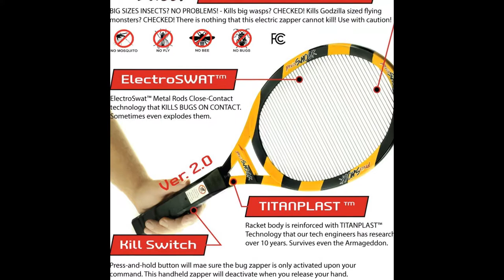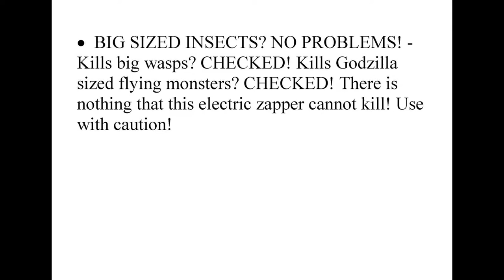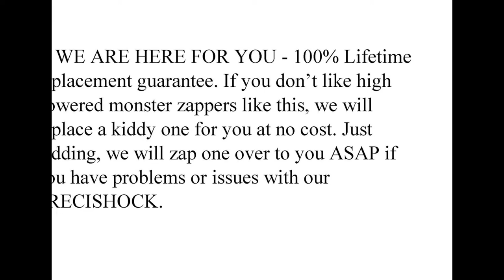Electric Fly Swatter| PreciShock Electric Bug Zapper, Bug Zapper Mosquito Zapper Best for Indoor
Electric Fly Swatter|  PreciShock Electric Bug Zapper, Zap Wasp Bug Zapper Mosquito Zapper Best for Indoor
 WIN BATTLES AGAINST BUGS AND WASPS - This electric fly swatter helps you win battles against big wasps and bugs with integrated ElectroSWAT™ Metal Rods Close-Contact technology that KILLS THEM ON CONTACT. Sometimes even explodes them.
SUPER SAFE TO HANDLE - Press-and-hold button will make sure the bug zapper is only activated upon your command. This handheld zapper will deactivate when you release your hand.
BIG SIZED INSECTS? NO PROBLEMS! - Kills big wasps? CHECKED! Kills Godzilla sized flying monsters? CHECKED! There is nothing that this electric zapper cannot kill! Use with caution!
EXTREMELY SOLID RACKET BODY - Survives even the Armageddon, this hand held shocker will last longer than any bug zappers out there. Racket body is reinforced with TITANPLAST™ Technology that our tech engineers has researched over 10 years. We used this to line the insides of modern tanks
WE ARE HERE FOR YOU - 100% Lifetime replacement guarantee. If you don’t like high powered monster zappers like this, we will replace a kiddy one for you at no cost. Just kidding, we will zap one over to you ASAP if you have problems or issues with our PRECISHOCK.